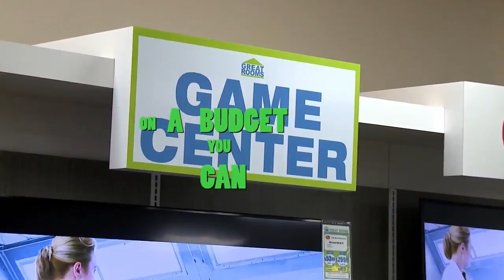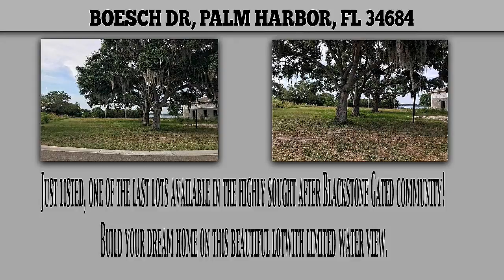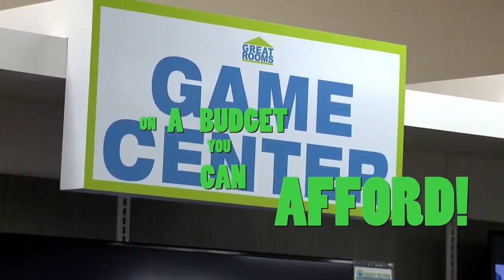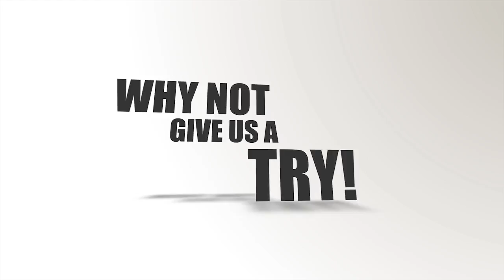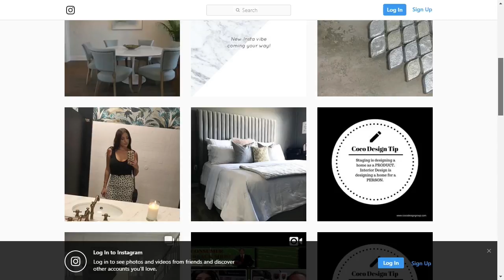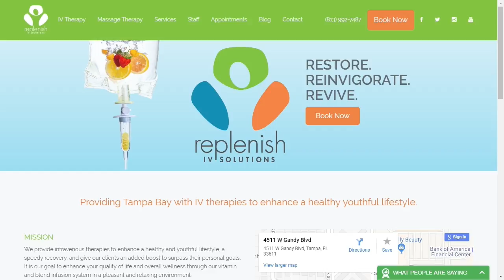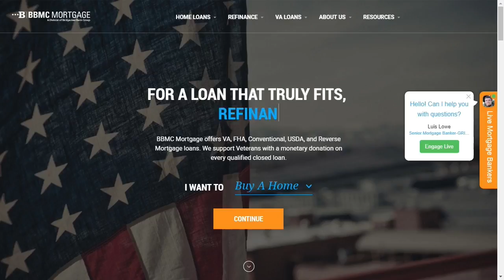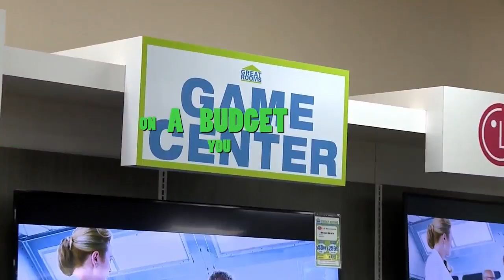The Consumer Quarterback Show Monday Edition. 10-01-2018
The Consumer Quarterback Show Monday Edition.
Today's Guest :
Nick Kick BBMC Mortgage
Michael Morabito Coco Design group

Nick- qualify early and be ready, so when opportunity presents, you can make the deal
-many programs can assist you w pre qualification
-many mortgage payments are less than your current rent
-no fees for veterans at bbmc, no appraisal fee

Michael-Michael gives us tips on new design trends for this year
-staging is something Michael is doing now, this allows the buyers to visualize their own home
-make sure your space allows for your design ideas, some ideas require more sq ft than others